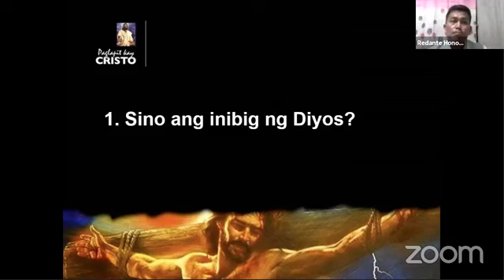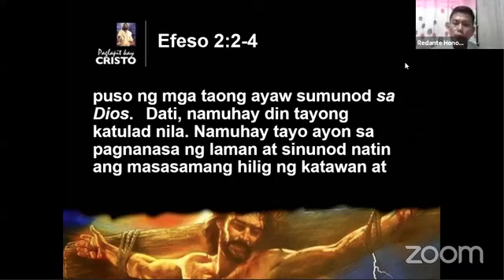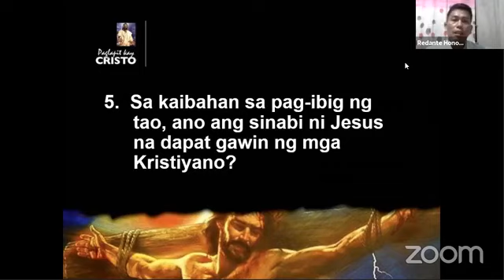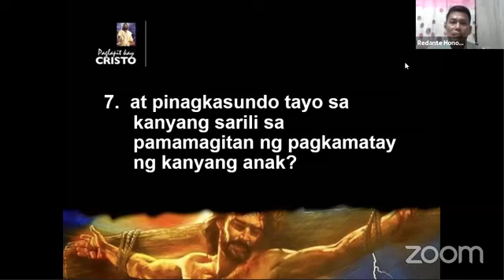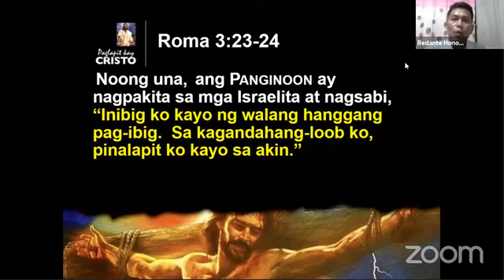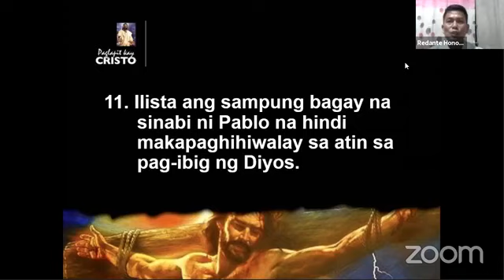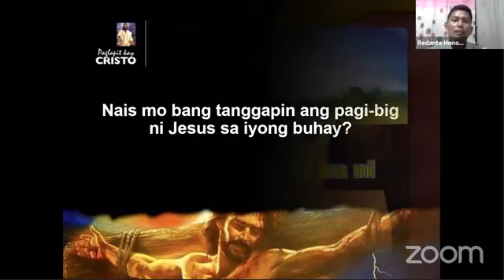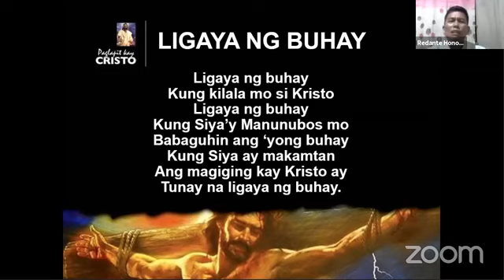Paglapit Kay Cristo (May 19, 2020 - Tuesday) #2 The Love of God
May 19, 2020 Tuesday
Paglapit Kay Cristo Bible Seminar
#2 The Love of God

Evangelist and Minister, Pastor Redante Honorica, district pastor of Makati District features on how to step to Christ. This Bible study seminar gives intructions on how to know Jesus Christ, His work of salvation and His love to mankind.